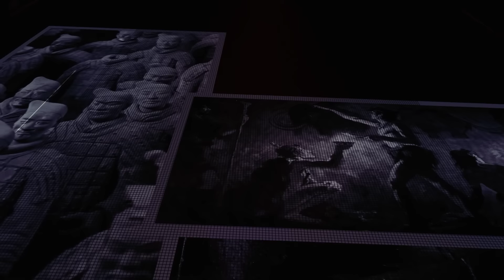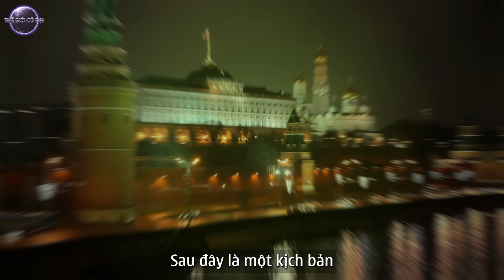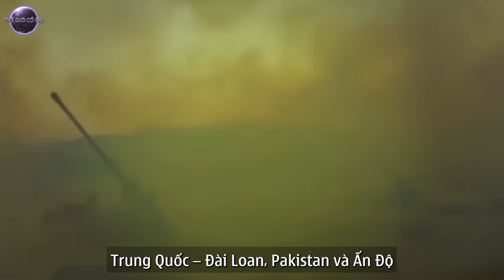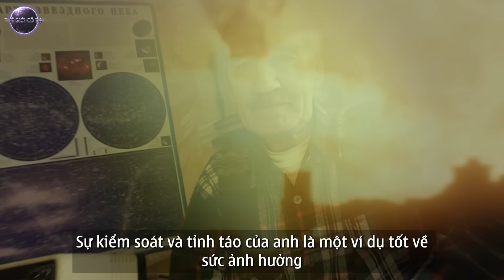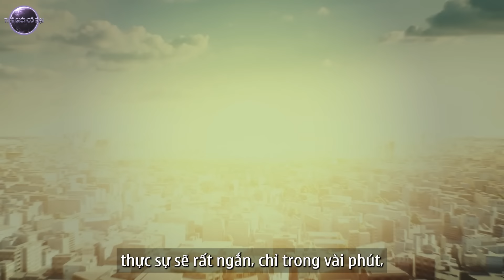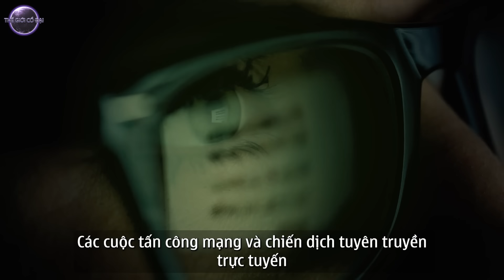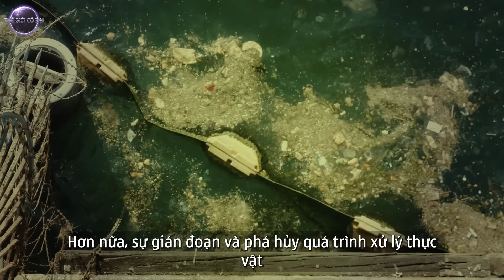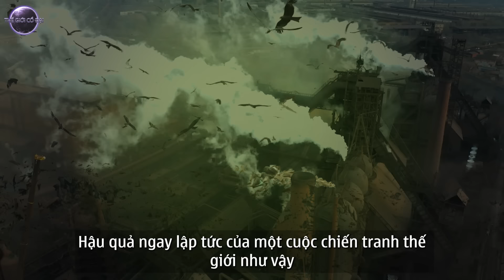SAU THẾ CHIẾN 3 Nhân Loại Sẽ Được Gì? | Thế Giới Cổ Đại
Từ hàng ngàn năm qua, chúng ta có thể thấy sự xung đột chính trị, tôn giáo, văn hóa, lợi ích kinh tế….luôn tồn tại kể từ khi hình thái nhà nước đầu tiên xuất hiện! Nó đã ăn sâu vào tiềm thức của nhân loại.
Nhìn lại lịch sử ở bất kỳ một thời đại nào cũng xảy ra những cuộc chiến tranh, những cuộc xung đột quân sự từ lớn đến nhỏ.
Trong bối cảnh hiện nay, các xung đột ngày càng trở nên nguy hiểm khi các quốc gia thi nhau chạy đua vũ trang và các chương trình hạt nhân.
Do vậy, việc hiểu và theo dõi các diễn biến quân sự trở nên cực kỳ quan trọng để đảm bảo rằng các quốc gia có thể phản ứng một cách hiệu quả và xây dựng những giải pháp hòa bình cho những thách thức toàn cầu.
Nếu Thế chiến thứ 3 bắt đầu trong năm 2024 này, thì có lẽ thế giới sẽ phải đối diện với một cuộc khủng hoảng quốc tế với quy mô lớn hơn và ảnh hưởng sâu rộng hơn. Vậy một số kịch bản nào có thể xảy ra?